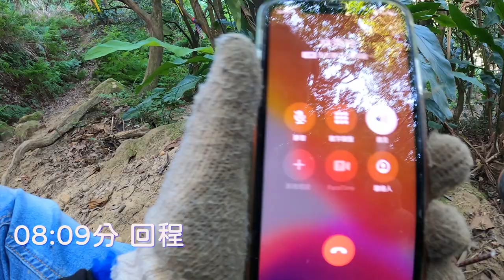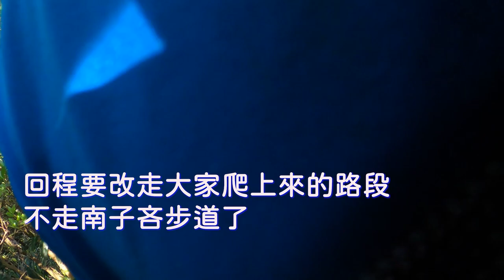[全紀錄]劍龍稜起點與小錐麓古道_EP10_完整版_200617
2020年6月17日爬劍龍稜完整片段,
1.5小時版本.